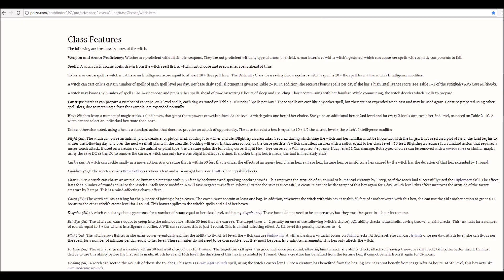Pathfinder (Skulls and Shackles) Part 63 (Brave Brave Brave Sir Ragnar)